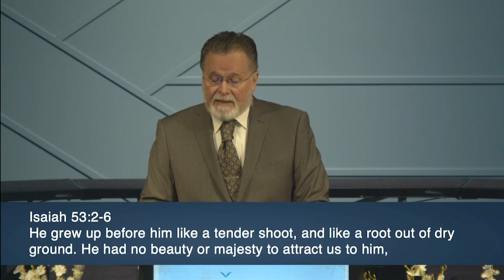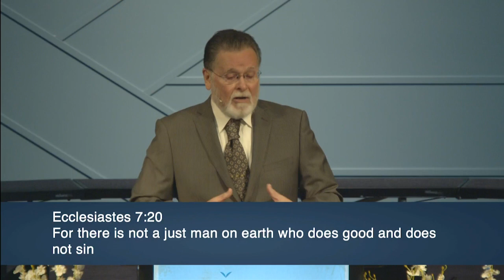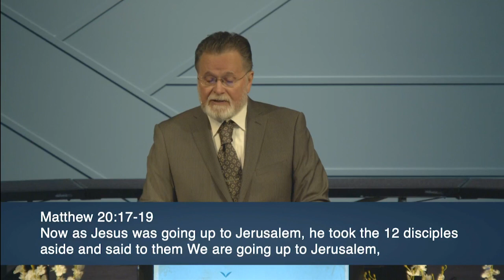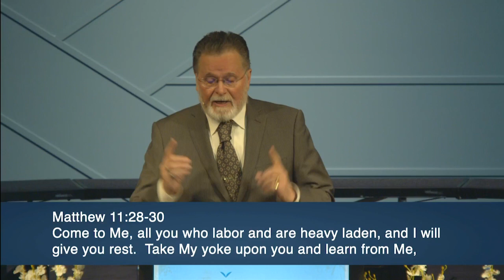Matthew 28:1-8 | Easter Sunday | 4.4.2021